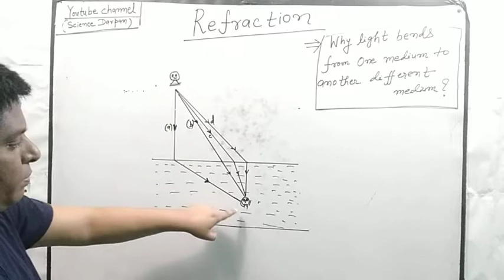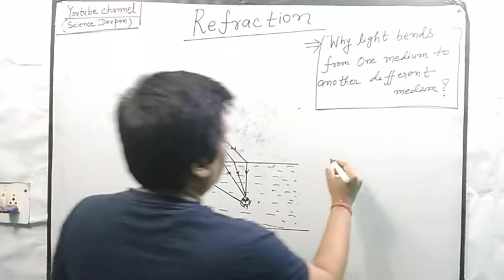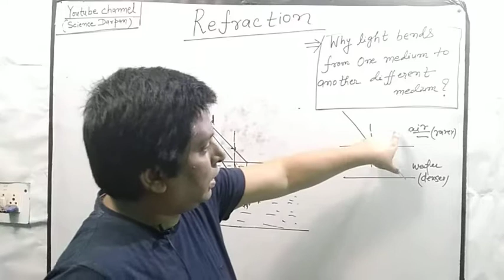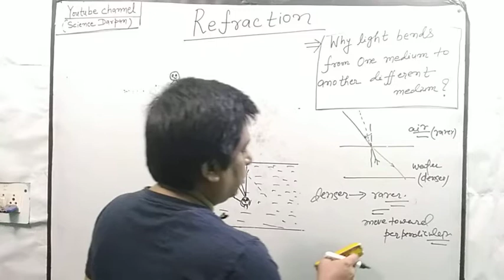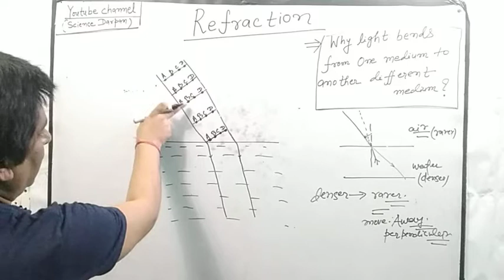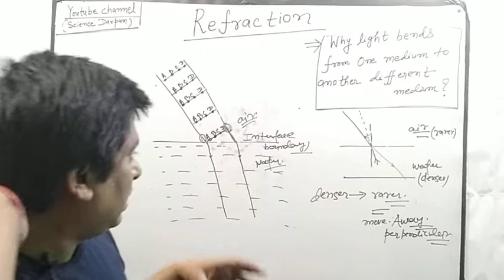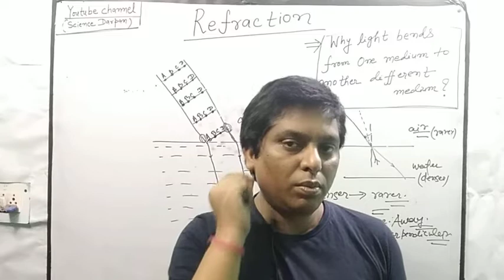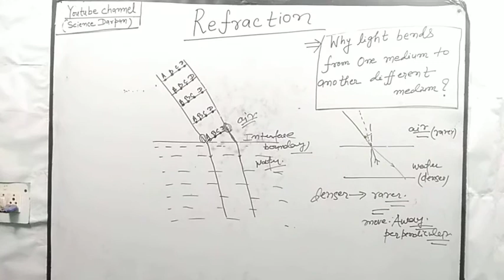Refraction of light class 10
When light goesfrom one medium to another other medium it bends due to change in speed of light. In this video we have discussed that why light bends what is the exact reason of bending of light.